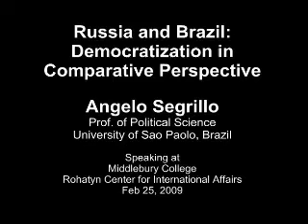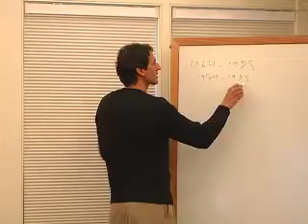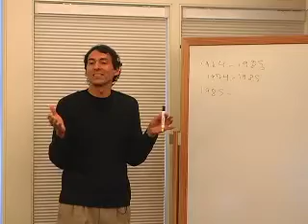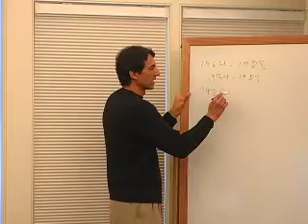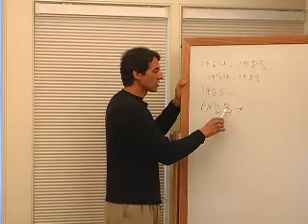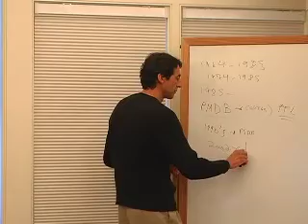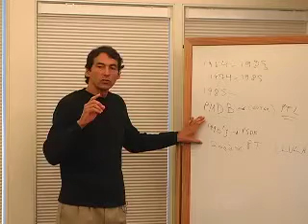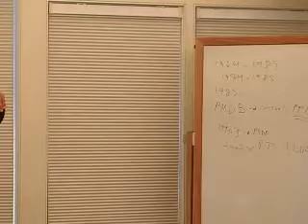Russia and Brazil: Democratization in Comparative Perspectiv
Angelo Segrillo, Professor of Political Science, University of Sao Paolo, Brazil